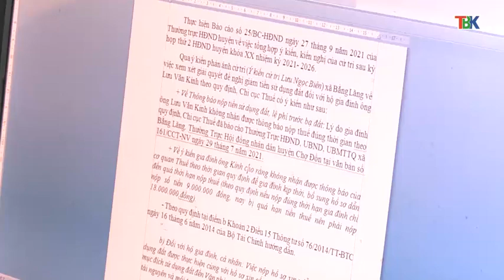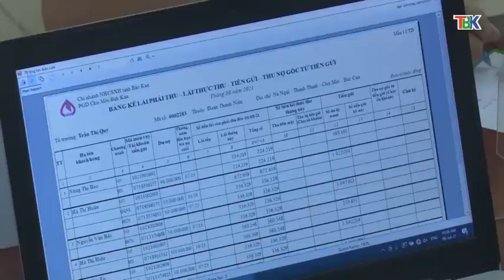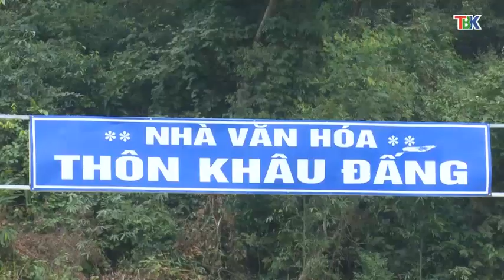14-12 Thời sự_ sáng. thanh niên người tày làm giàu từ sản xuất gỗ rừng trồng. ''backantv.vn''